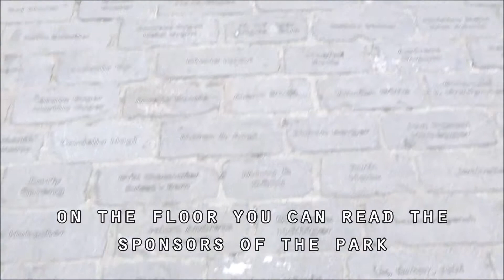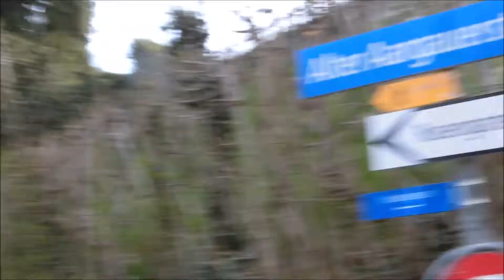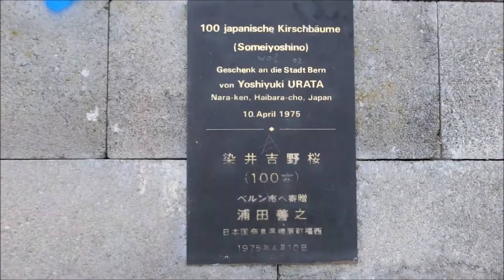Where to find Cherry Blossoms in Switzerland - Rosengarten Bern | スイス・ベルンの桜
Some impressions of the cherry blossom trees at the Rosengarten Bern, Switzerland!
Check on my Blog for more information ・ ブログも見てね♪

Thx to all my followers! (｡･･｡)♪

♬ Music from candy-music.fine.to